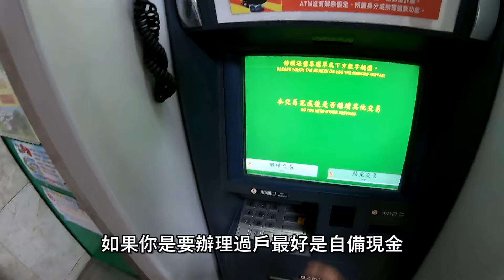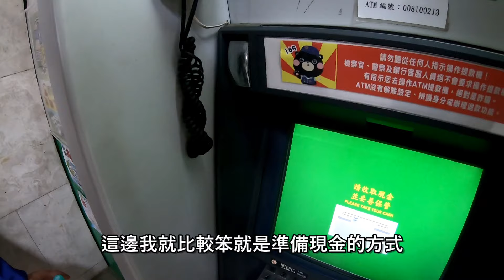【黃帝Virus】這是一個把重機牽回家結果差點被媽媽滅掉的故事 !!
重機真的是有夠帥 以後頻道我會多拍日常的